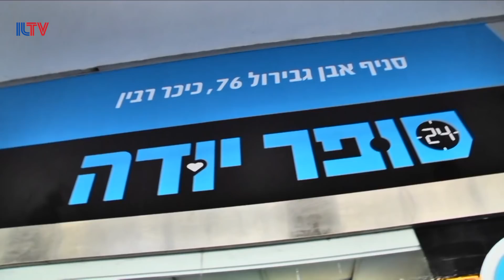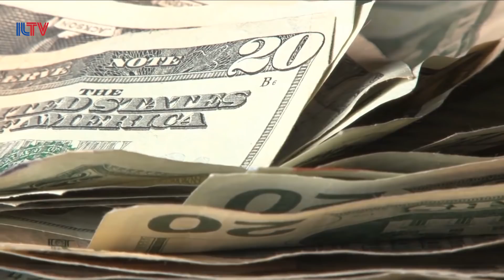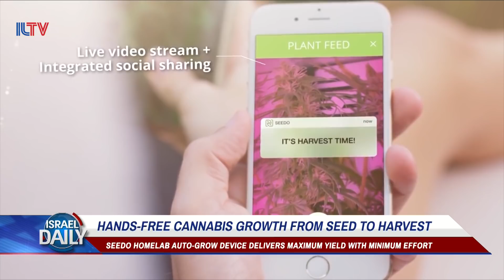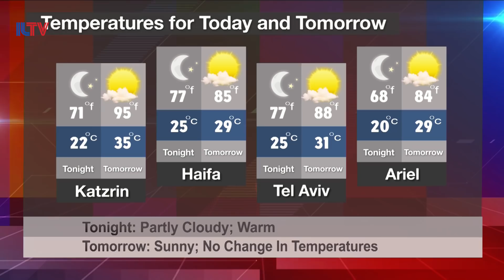Your News From Israel - Aug. 14, 2018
New reports reveal a secret meeting between Israeli PM Netanyahu and Egyptian President Sisi, Israeli tourists are beaten by police in Romania, and two Israeli swimmers just took gold at the 2018 world para-European championships.